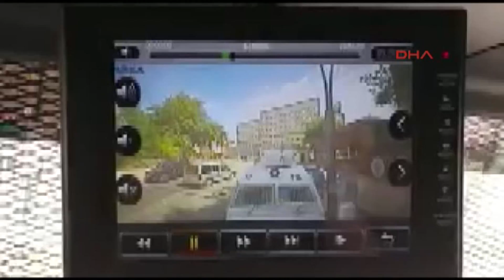چرکەساتی تەقینەوەکەی غازی عەنتاب